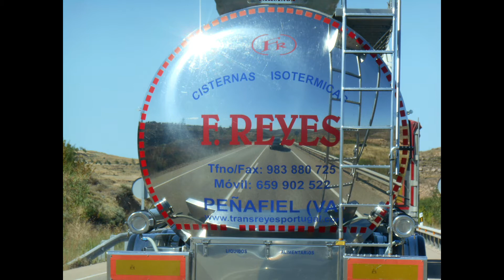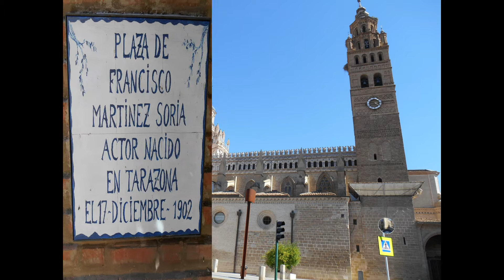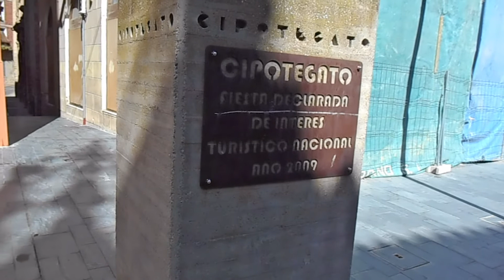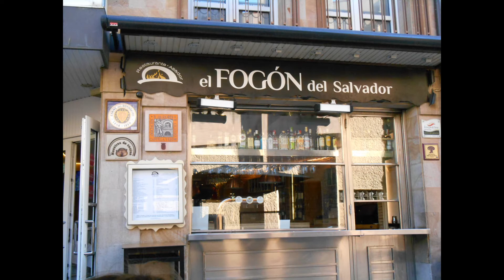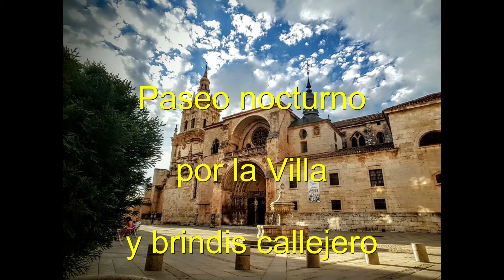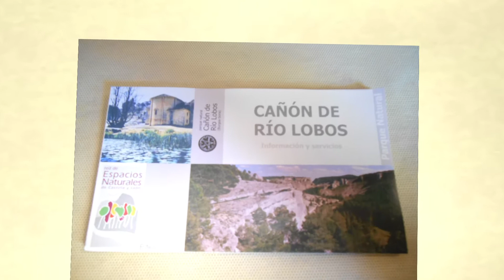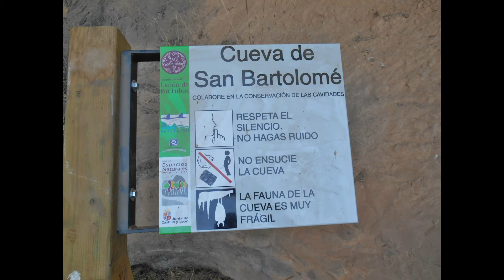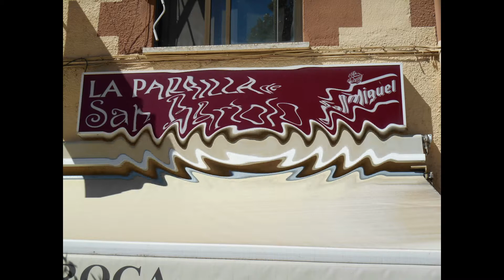Camino a Soria